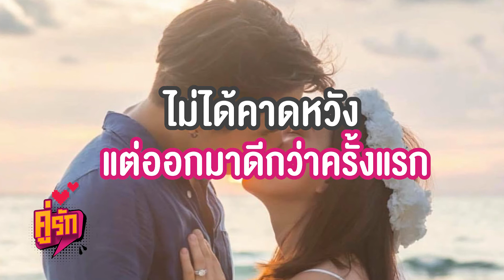นิวชัยพล ขอเมษา แต่งงานเพราะแก่แล้ว อยากมีลูกทันเล่นด้วยกัน